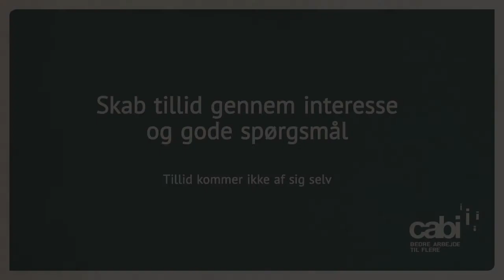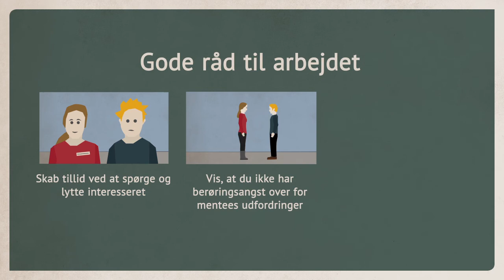Mentorfilm: Skab tillid gennem interesse og gode spørgsmål